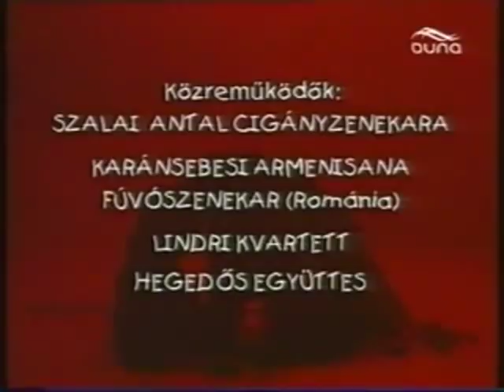Lindri Együttes -Folklórblokk / Cigány zenék-Gipsy Folk Music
Részlet a Fekete Gyöngyök Tv Felvételéből
A Hovéd Táncsznház Előadása
KÖZREMŰKÖDIK :A LINDRI KVARTETT

Máté Erika és Horváth Mária Csodálatos hangja , messze repíti az ember lelkét, és képzelő erejét!